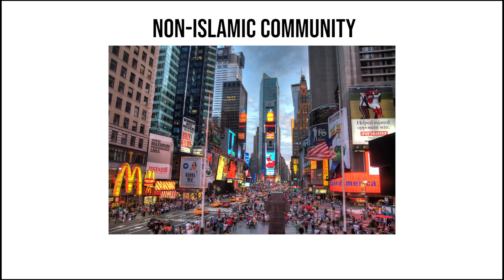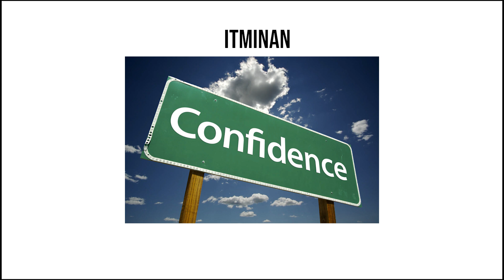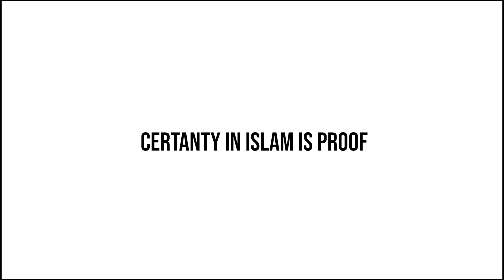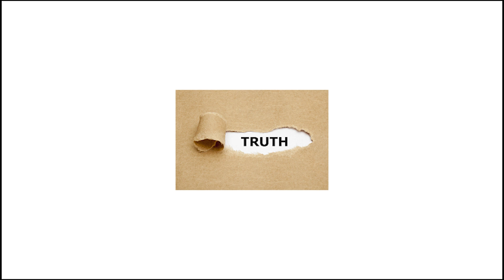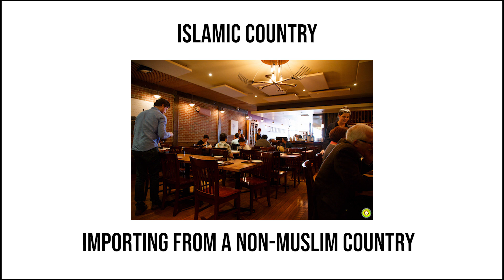Knowing What is Halal and Haram and how to find out with your Food- Sayed Mohammad Baqer Qazwini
This video is about when to research and look up about what you are eating and understanding the different situations in when you must investigate